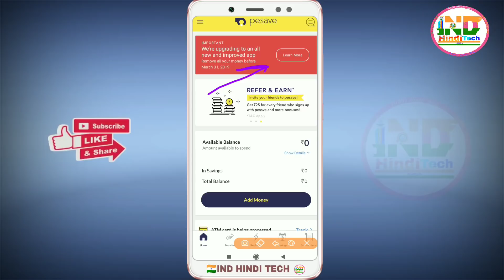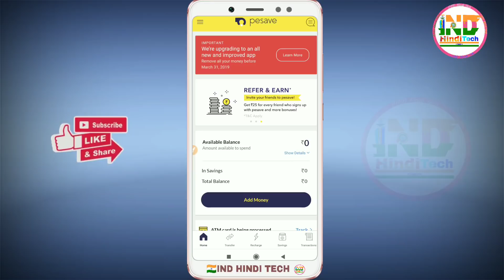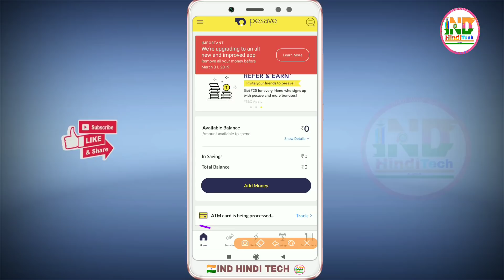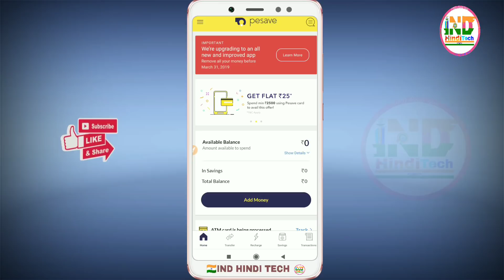Pesave Wallet Information About Money Deposit in Wallet || Pesave wallet Money Transfer or Deposit🔥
Dosto, is video me humne aapko pesave mobile wallet ke bare me kuchh information diya hai.. kyuki bahut se logo ka comment aa raha tha ki pesave wallet ka kya hua.. kya hum amount deposit kar sakte hai wallet me... To finally is chhote se video me pura updates ke bare me bataya gaya hai..

Dhanyawad...

For Personal Msg on Telegram @gautamckj
100% Secure आपका मोबाइल नंबर नही दिखेगा कभी नही..

🔥📲 Detail Video Paytm bussiness Account Payment Link Direct Payment By Virtual Debit Card & Credit Card money Transfer Without Any Charge